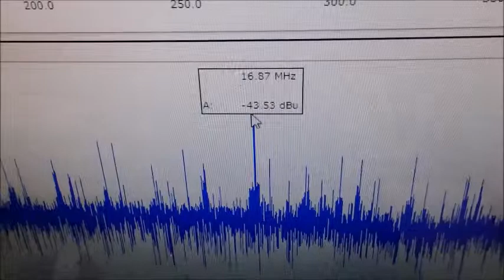超音波プローブの製造技術 ultrasonic-labo